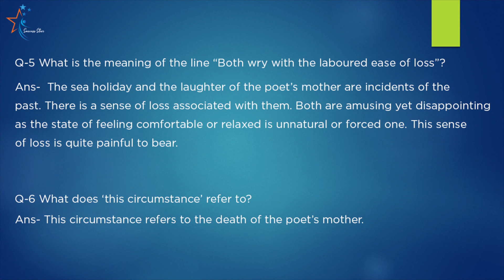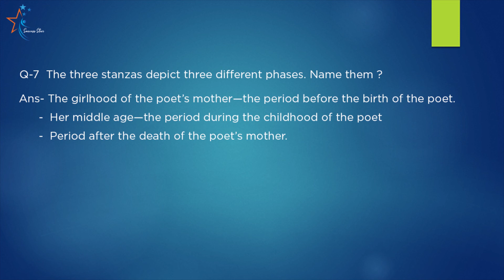A photography (Poem Explanation) with question & answers